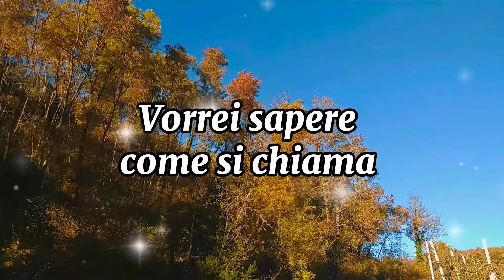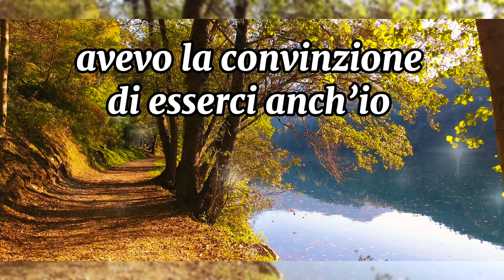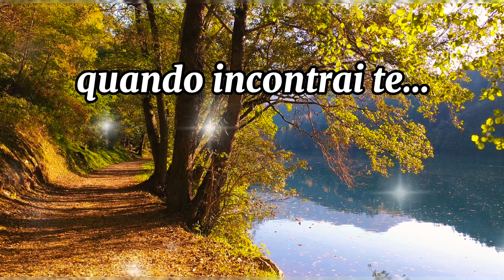La fine di un Amore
amore parole ed immagini sono di @polveredistelle_